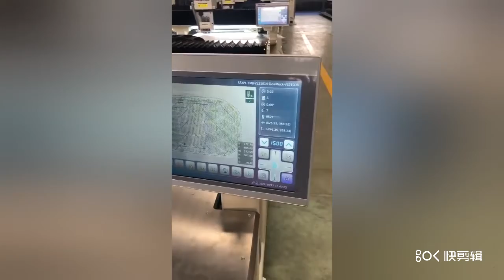Perforation Machine Pen Drawing Function